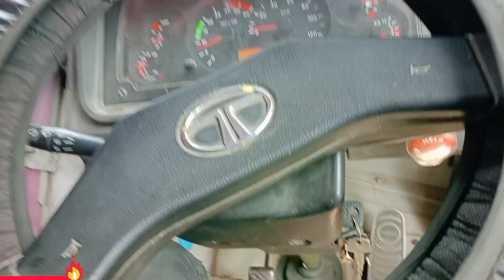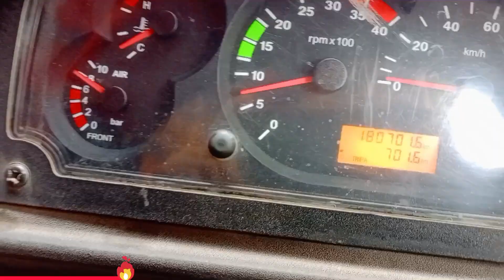Hamara Ghari crash Ho Gaya 😰II garmi ka time pe isko khana jaruri hai 🥵II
Hamara Track Crash Ho Gaya 😰II Garmi ka Time pe isko khana Jaruri hai 🥵II

VIDEO Aim 🎯 YOUR LIFE YOUR DECISION नमस्कार स्वागत है 🙏🙏🙏 दोस्तो आपका मेरे youtube चैनल में
और share and like करना ना भूले
Support me दोस्तो🙏🙏🙏

•Love From 💓(Tripura)